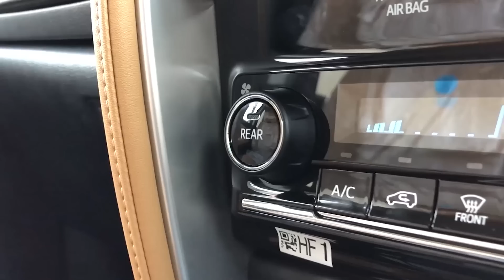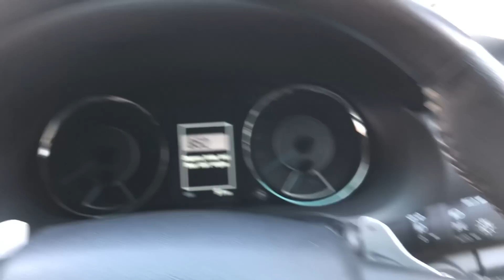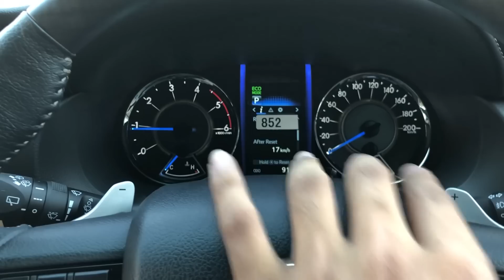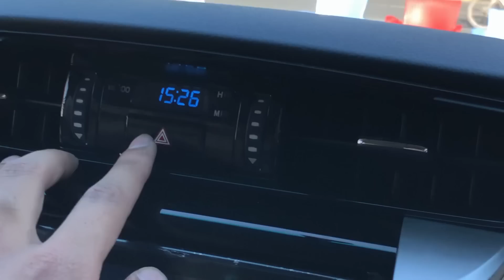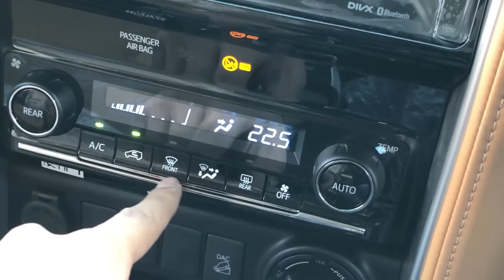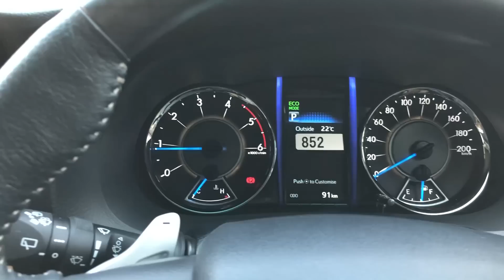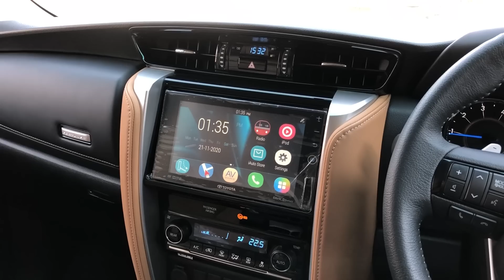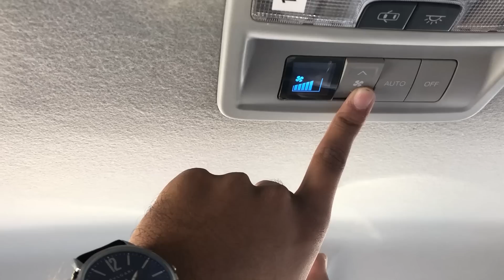Toyota Fortuner Sigma 4 2020 Detailed Review - Price In Pakistan - Specs & Features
Toyota Fortuner is powered by a 4 cylinders DOHC 16 Valves with Intercooler Engine with an engine displacepemt of 2755 cc. The DOHC 16 Valves with Intercooler can boast the engine upto 174 hp @ 3400 RPM horsepower with 450 Nm @ 1600 RPM torque.
Its a Diesel car. Fuel tank capacity is 80 litres and it averages approx 10 Km/L in city and 13 Km/L on highways.

Toyota Fortuner tranmission/gears are Automatic/6 Speed. Minimum Turning Radius for Toyota Fortuner is approx 6.2 meters. It has Double wishbone suspension in front and Four Link Coil Spring rear suspension. Rear brakes are Ventilated Discs and front brakes are Ventilated Discs.
Toyota Fortuner comes with 265/60 R18 OE tyres. Wheel size is 18 Inches. You can also install higher size tyres within company’s recommneded size

In This Video We Will Be Getting Through The Exterior, Interior, Boot Space & Engine Specs Of This Car And Also The Price Of The Car

Video Chapters:
00:00 - Intro
00:51 - Cinematics
01:21 - Interior
12:56 - Second Row
15:39 - Trunk Space
16:35 - Third Row Seats Unfolding Mechanism
17:34 - Third Row Legroom
18:32 - Engine Specifications
19:20 - Exterior
21:37 - Final Verdict
22:09 - Price
22:45 - Premium/Own
24:05 - Fuel Average
24:27 - Outro